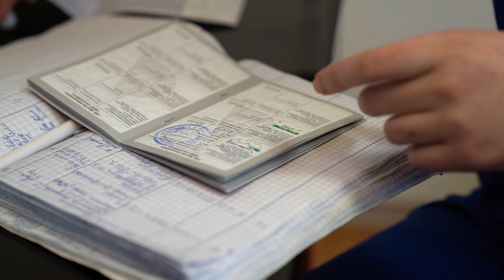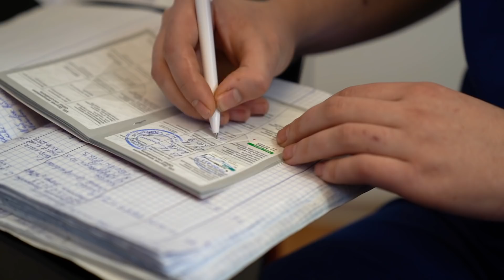Doctor came to my house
Mom reassured me. She said that this time we won’t go to the vet clinic, so the doctor came to my house. 🙀
Of course, I pretended to be completely not afraid, looked directly into his eyes, but I was scared! 🤫😨💉
I was given an annual examination and vaccination, general tests